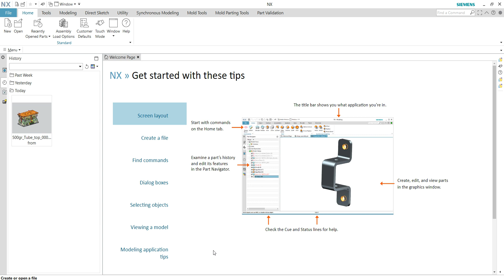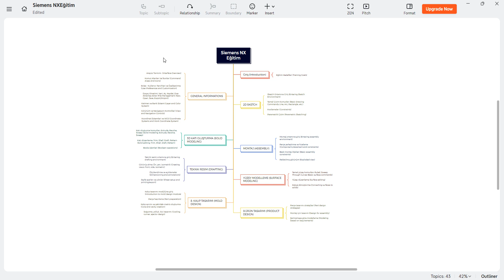000 | Siemens Nx Eğitimi - Eğitim Tanıtımı - Kanalda Neler Yapacağız? - Yol Haritamız Nasıl?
Duyuru 📢 📢
Eğitim için kapsamlı yol haritamızı paylaştım.

Merhaba Ben Sercan,

Bu kanalda pratik ve sonuç odaklı bir eğitim programına katılıyorsunuz.
Kanal İçeriğimizde aşağıdaki bölümleri gerçek iş hayatına uygun olarak göreceğiz.

Tarzım tamamen imalat odaklı olacak ve programda ihtiyacınız olan kısımlara odaklanarak böylece detaylarda boğulmayacaksınız.

Siemens NX programında aşağıdaki bölümlerde uzman bir hale geleceksiniz.
- 2D Sketch Oluşturma
- 3D Cad
- Drafting
- Mold Wizard